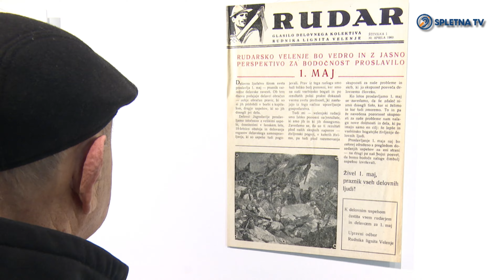Moč hrupa: naglušnost, tinitus in še marsikaj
Moč hrupa najbolj občutijo tisti, ki delajo v lesni in kovinski industriji, zaposleni v barih, glasbeniki, med bolj hrupna delovna okolja pa spadajo tudi rudniki. To dobro ve Franc Kos, ki je skorajda vse svoje aktivno življenje delal v  rudniku. Naglušnost je sicer delno podedoval od mame, z leti pa se mu je sluh čedalje hitreje slabšal. Danes je njegova naglušnost  že 98 odstotna in brez slušnih aparatov skorajda nič ne sliši.